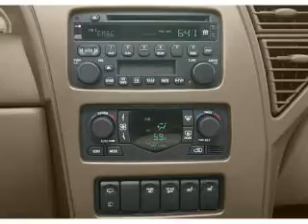2004 Buick Rendezvous - Woodbridge VA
Phone:
Year: 2004
Make: Buick
Model: Rendezvous
Trim:
Engine: 3.4 liter 6 cylinder 12 valve
Transmission: 4-Speed Automatic
Color: Silver
Mileage: 197271
Address:
13779 Noblewood Plaza